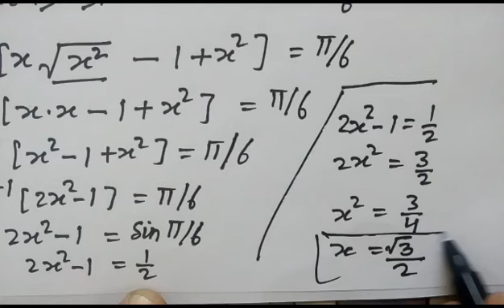sin^-1 x - cos^-1 x = π/6 ; then x = ?